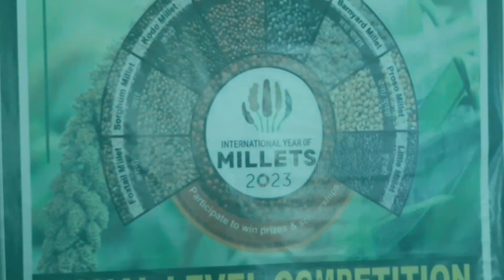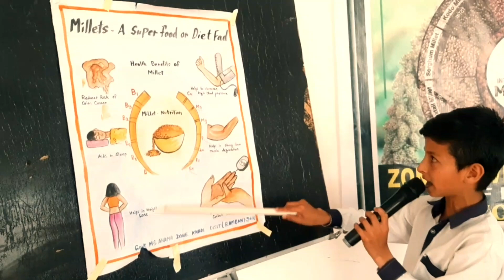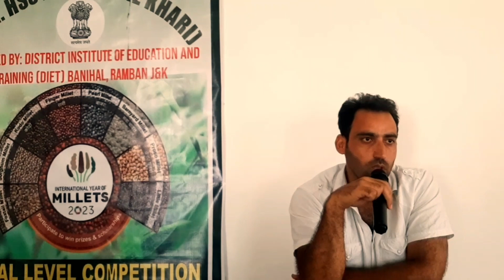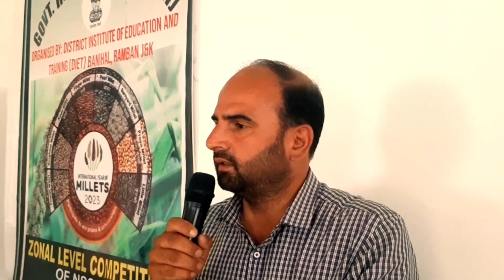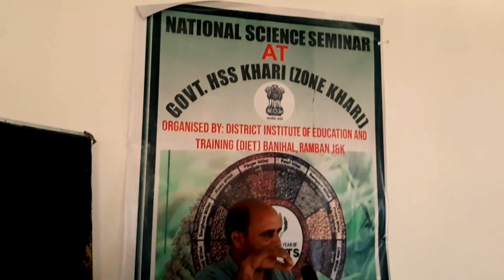Zonal Level National Science Seminar on "Millets:A superfood or DIET fad" at Zone Khari Ramban(J&K)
Today  on 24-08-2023,  Zonal Level National Science Seminar on "Millets: A Superfood or Diet fad"  was organised by  DIET BANIHAL (RAMBAN) at  HSS Khari. Mr Abdul Rehman Bhat (Principal HSS Khari) was the chief guest and Mr Dev Raj( ZEO Khari) was the Guest of Honour. The Jury members were Mr Raiz Ahmed Sohil( Sr Lecturer), Mr Abdul Nassir( lecturer) and Mr Sajad Hussain (Teacher).The Evaluator in this event were Mr Irshad Ahmed Naik(Sr Lecturer) and Sweetee Sharma(Teacher). In this Seminar 19 Students from different  schools of Zone Khari participated, All the students were enthusiastic and full of Confidence and gave their 100%.  Asia Banoo from HS Nachilana got first position,Aabida Farhat from HSS Khari got Second Position and Mohammad Mudassir from MS Ahama got third Position. It was a great event which boosted the morale of students  and motivated these young minds  to take part in such kind of events.Many Dignitaries Including Principal HSS Khari and ZEO Khari Spoke on the occassion. Mr Bilal Ahmed Tantary(ZNO) and Mr Mohd Abdul Hai(ZNO) put their great efforts in making the event successful. The event ended with the word of thanks by Mr G M  Bohro( Lecturer DIET Banihal).